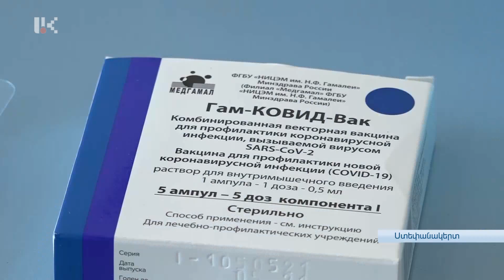ԿՐԻ՛Ր ԴԻՄԱԿ, ՓՐԿԻ՛Ր ԿՅԱՆՔԵՐ. ԱԿՑԻԱ ՄԱՅՐԱՔԱՂԱՔՈՒՄ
Հանրապետությունում կորոնավիրուսային համավարակի վտանգավոր իրավիճակով պայմանավորված, մի խումբ երիտասարդներ  առողջապահության նախարարության, ԱԺ-ի և կրթության, գիտության, մշակույթի և սպորտի նախարարության հետ համատեղ, նախաձեռնել են ակցիա՝ "Կրիր դիմակ, փրկիր կյանքեր" խորագրով: Կամավորները, առողջապահության նախարարության կողմից տրամադրված դիմակներն ու ախտահանիչ միջոցները բաժանում են բնակչությանը և իրազեկում, որ կանխարգելիչ միջոցառումները կնվազեցնեն հանրապետությունում վիրուսի տարածումը: